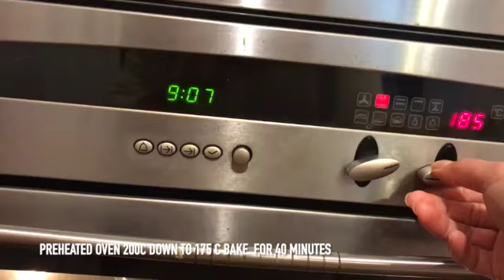SWEET POTATO BREAD 🍞